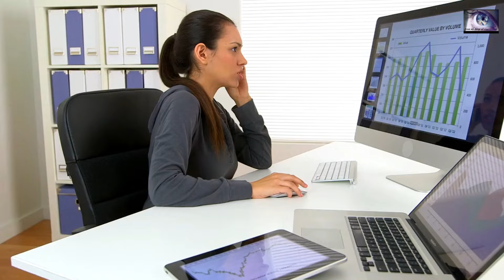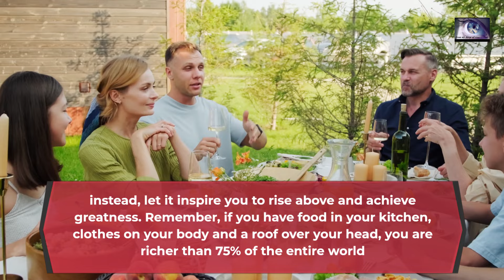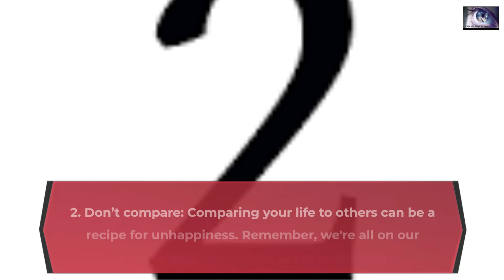Life is Sometimes Unfair, So Deal With it!!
Why is life so unfair? This is a common question, we often ask ourselves. Of course it is not fair that some of us are born wealthy, while others cannot afford to eat? However, the truth is, we cannot alter life’s nature but that doesn't mean we should throw in the towel! Life is a wild, unpredictable ride, but it's the only ride we've got.The most we can do is to put on a brave face, deal with the hardships that we face in our life, and appreciate the good times we have...